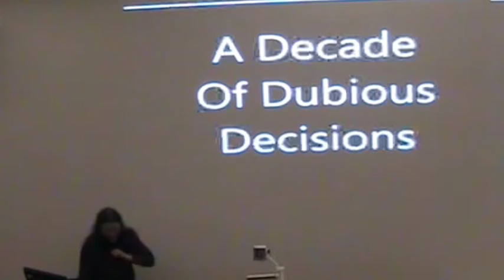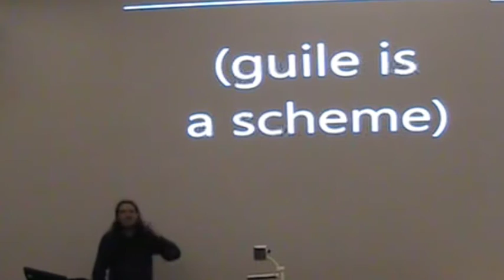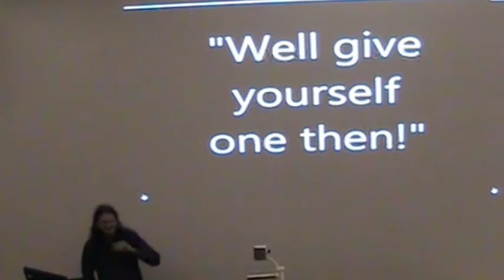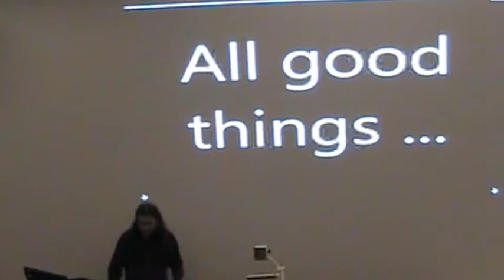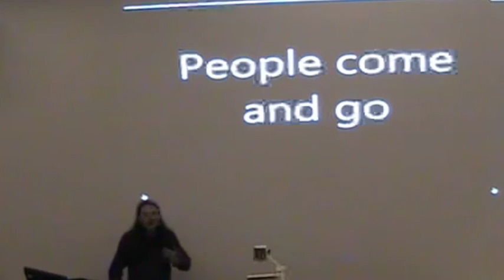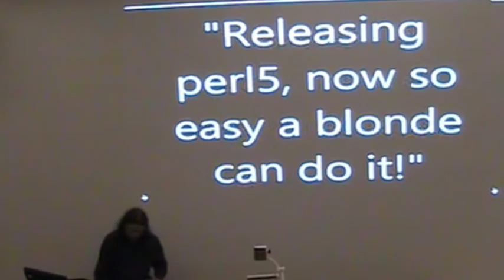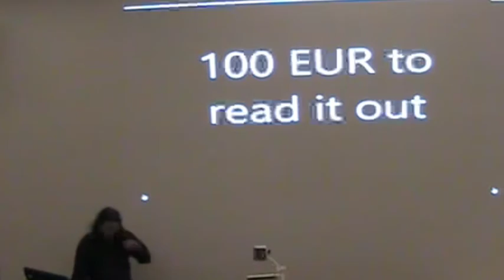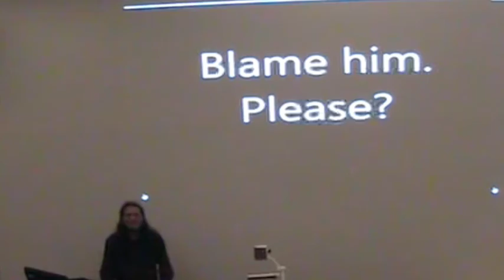LPW2015 Matt S Trout ‎mst‎ - ‎A decade of dubious decisions‎‎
On Saturday, April 16th 2005 I did a very foolish thing.

I joined an IRC network called irc.perl.org and a channel called catalyst.

My life (and the remaining fragments of my sanity) have never been the same
again.

So in this talk, I thought I'd try and share a bit of what it's been like,
the fun parts, the terrifying parts, the straight up batshit insane parts,
and especially the parts that I could never have predicted but probably ended
up being the most awesome and the most useful to other people.

Part cautionary tale, part encouragement to try things you aren't really
competent to do yet, mostly a collection of random anecdotes with a token
attempt at an underlying theme, this talk won't have a moral ... but if it
did, it would be "most of the time things don't get done by the best person
to do it, but by whoever was stupid enough to try it anyway".

If nothing else, hopefully I'll successfully help you make different mistakes
than I did ...